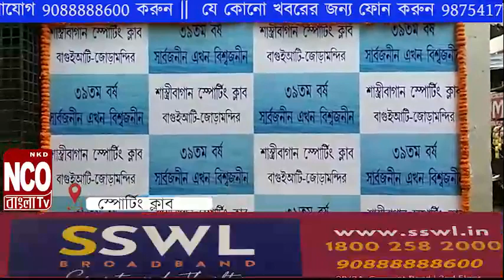শাস্ত্রী বাগান স্পোর্টিং ক্লাবের খুঁটিপুজো এ বছরে ৩৯ তম বর্ষের পদার্পণ করল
শাস্ত্রী বাগান স্পোর্টিং ক্লাবের খুঁটিপুজো এ বছরে ৩৯ তম বর্ষের পদার্পণ করল ক্লাবের সকলেই এই উৎসবে অংশগ্রহণ করেছে ক্লাবের সদস্যদের মতামত তুলে ধরলে NCO বাংলা টিভির  পর্দায়